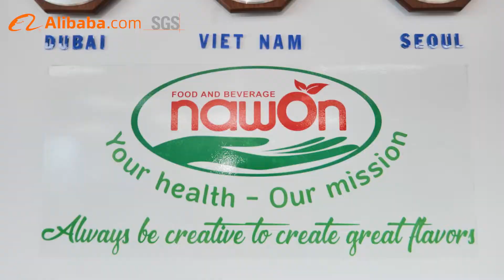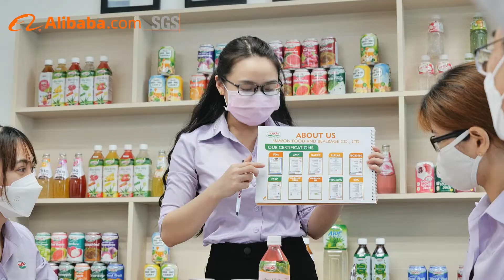NAWON FNB 2022: Verified Supplier on ALIBABA by SGS Group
As the leading beverage manufacturer, Nawon products have been well-recognized in many countries. To gain the trust of our valued customers, Nawon has achieved many accredited certificates such as BRCGS, SMETA, HALAL, ISO, FDA, USDA ORGANIC, EURO ORGANIC, etc.

Currently, Nawon has been verified by the world’s leading testing group which is SGS Group. Our company has passed the onsite assessment conducted by SGS Group in order to become the most prestigious beverage supplier on the ALIBABA platform. Customers could definitely trust our capacity, ability, and technology to produce any type of drinks at any volume with large quantities.

- Free 24/7 consultation
- Free sample products
- Free private label design
- OEM/ ODM services
- Small MOQ

NAWON FOOD AND BEVERAGE CO., LTD
🏠 Office: Room 4, 08 Floor, Becamex Tower, 230 Binh Duong Boulevard, Phu Hoa Ward, Thu Dau Mot City, Binh Duong Province, Vietnam
🏠 Factory: 1061 Nguyen Thi Minh Khai Str, Tan Binh town, Di an City, Binh Duong, Vietnam